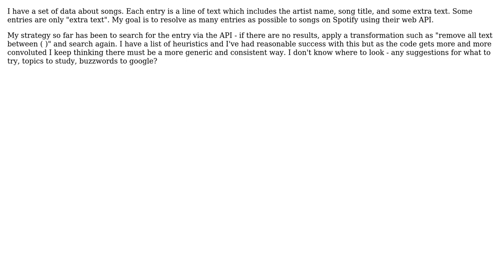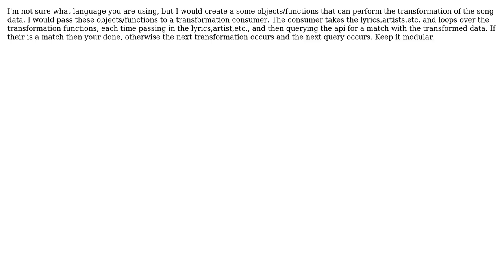Software Engineering: Cleaning a dataset of song data - what sort of problem is this?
With thanks & praise to God, and with thanks to the many people who have made this project possible! | Content (except music & images) licensed under CC BY-SA | Music | Images & others | With thanks to user Rob Lourens user Justin user Doc Brown and the Stack Exchange Network Trademarks are property of their respective owners. You are responsible for your own actions.